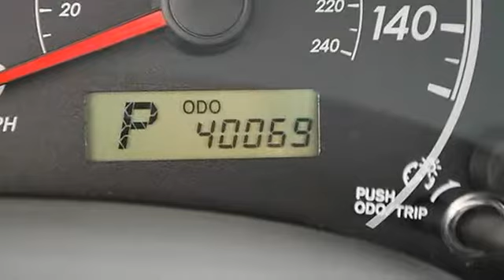0 - Classic Dealer Group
For Sale: 2010 Toyota Corolla
VIN: 2T1BU4EE1AC321738
Engine: Gas I4 1.8L/110
Drivetrain: FWD
Transmission: Automatic
Mileage: 40,069
Color: Classic Silver Metallic (exterior) Gray (interior)

Features:
2010 Toyota Corolla four doors Car.